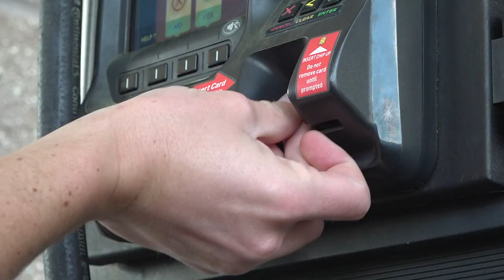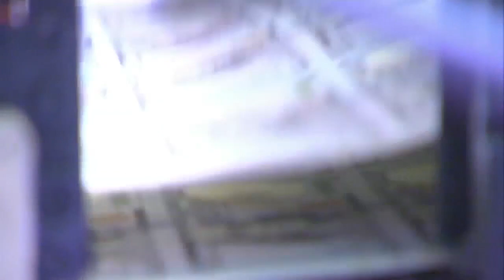Secretary Buttigieg on the Bi-Partisan Infrastructure Plan & What's In It For Florida